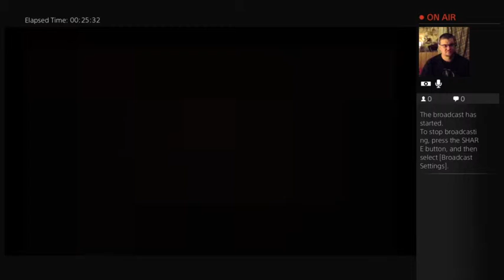TBOIR 11/7/2014 Part 2 - 2 / 6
My Game Play of The Binding Of Isaac Rebirth -- Watch live